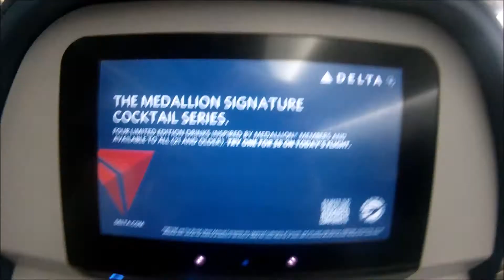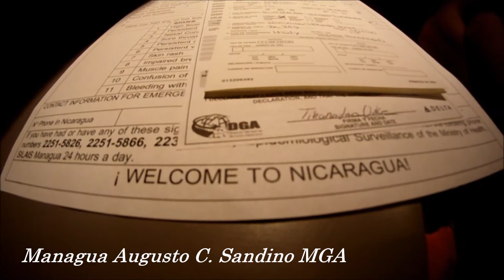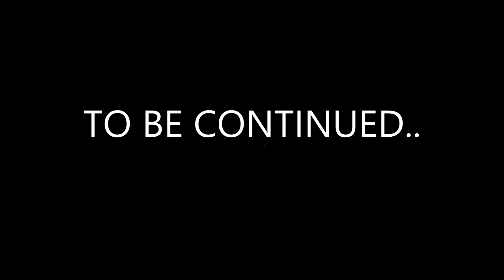Un "Chele" in Nicaragua - Part. 1/4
Sono uno studente di ergoterapia (terapia occupazionale) al terzo anno di formazione SUPSI. Il mio terzo stage formativo prevede una pratica in cooperazione internazionale in Nicaragua.
In questo viaggio mi accompagneranno i miei compagni ed amici Giacomo, Tihana e Valeria.
Durante il viaggio si sono aggiunti al gruppo altri cooperanti che hanno arricchito la compagnia: Stefano e Maria.

Questa prima parte di avventura inizia da Malpensa, passa per San juan del sur (dove abbiamo frequentato una scuola di spagnolo), continua per le gite che ci siamo concessi in loco e finisce con il viaggio verso Ocotal dove io e Giacomo inizieremo il nostro stage al CRRET.
All’arrivo a Ocotal abbiamo scoperto il vero Nicaragua lontano dal turismo, ci siamo confrontati con molti nostri limiti anche professionali ma questo è argomento del prossimo video..